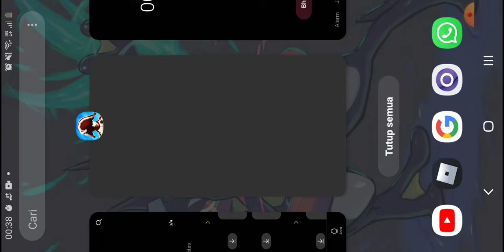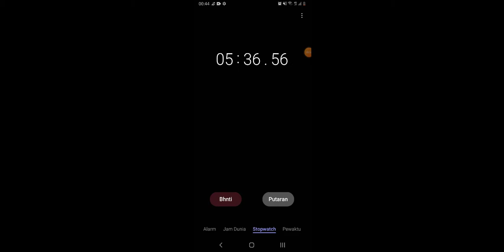Speedrunning again (the last time i speedrunned i got rejected)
Jxjdbxjfjbfbfbc